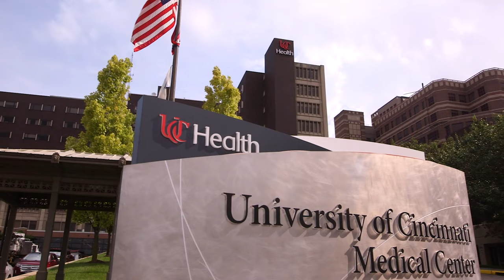Neurosurgery Residency: Year by Year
Residency Program Director, Jonathan Forbes, MD explains what residents do through each year of residency